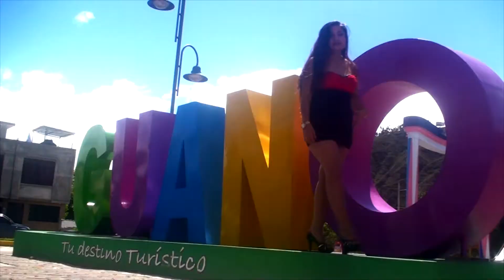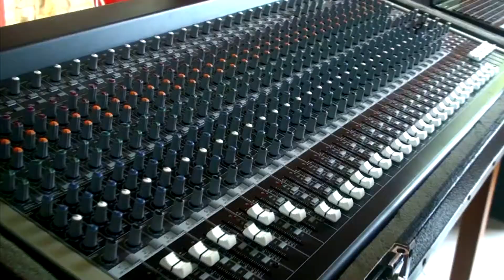LILY "TARDE TE CONOCI" - VÍDEO OFICIAL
LILY  "TARDE TE CONOCI" DE SU ALBUM: "POR SIEMPRE LILY"
INTERNACIONAL MUSIC - DIRECCIÓN Y PRODUCCIÓN: EDWIN EDUARDO INTERNACIONAL